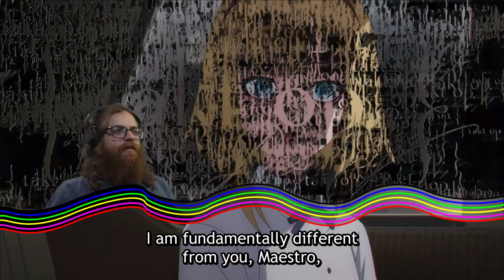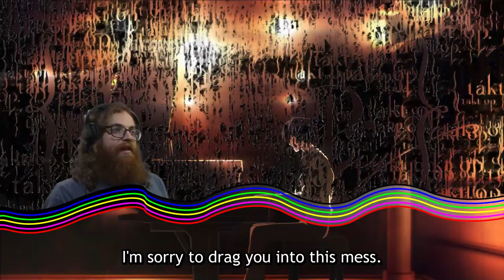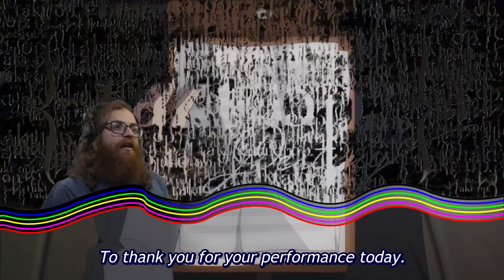takt op.Destiny Ep. 6 : The Birthplace of Jazz | ReaXtions Axel Grave | Anime Reaction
Episode six is the slowest one yet with no actual battle scenes. Still there is a story here, and for the life of me I can’t bring myself to call it a bad episode...just an in between one. The animation and production are still miles ahead of most others, but this episode definitely got me questioning how the plot will unfold in this show
If you enjoyed this video you should remember to support the original content creator and their videos